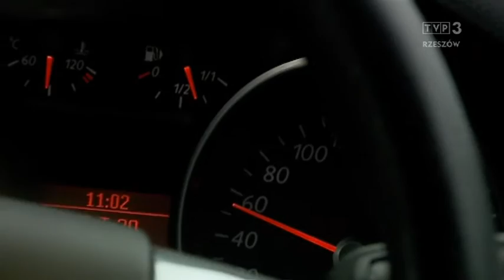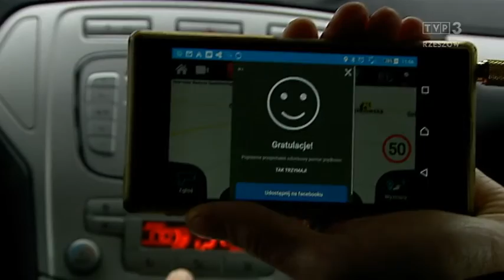Noga z gazu i uwaga na systemy pomiaru prędkości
Uwaga kierowcy! Już za kilkanaście dni, na przełomie stycznia i lutego, na Podkarpaciu zaczną działać systemy odcinkowego pomiaru prędkości. W których dokładnie miejscach? Na drodze krajowej numer 9 w Kolbuszowej i na odcinku 19 Iskrzynia - Krościenko Wyżne. Mogą się posypać mandaty. Ale już dziś, choć system jeszcze nie działa, kierowcy ściągają w tych miejscach nogę z gazu.